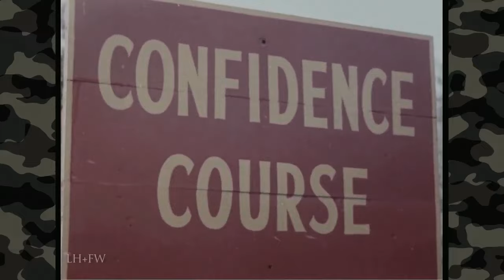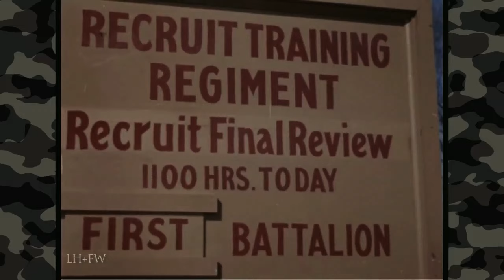"Making of a Marine" (1959) - Parris Island Boot Camp Documentary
A fascinating short documentary on the manner in which the United States Marine Corps trained its recruits in 1959 at Parris Island, South Carolina, home of the larger of the two Marine Corps Recruit Depots. Recruits are shown arriving at the base, being shorn of their hair, fitted for new uniforms, and taught military discipline and bearing. Training in hand-to-hand combat, marksmanship, close-order drill, and first aid is provided, and physical training through exercise, obstacle courses, and swimming is emphasized. Recruits who succeed in their training graduate as United States Marines.

An incredible time-capsule to the era just before the stresses of the 1960s and the Vietnam War era on the USMC.